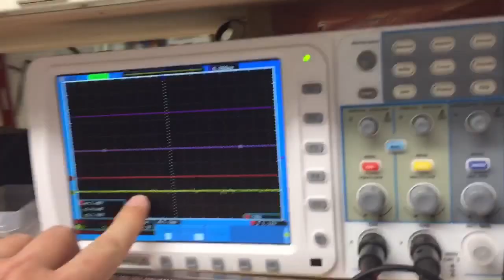CAST Engineering's new switching feature on new pedal -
For the past few months, CAST Engineering has been working on a couple new pedals that are due out within the next month. This is a time lapse video showing us working on the special switching feature that will be on our octave fuzz.